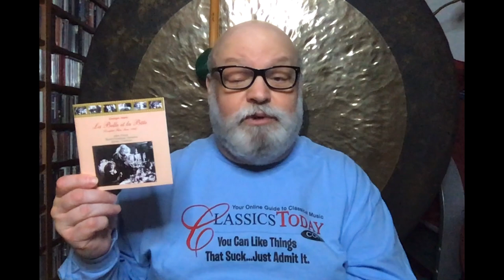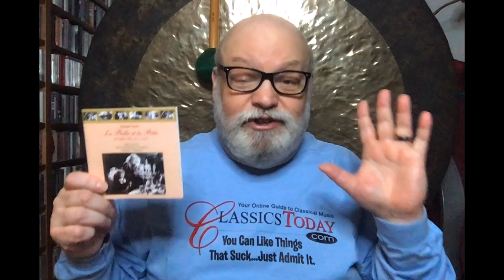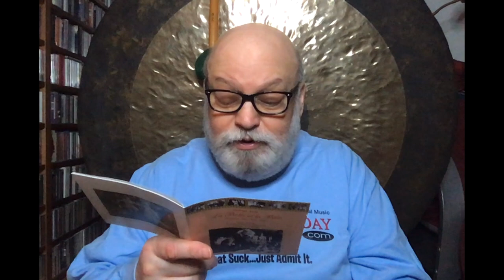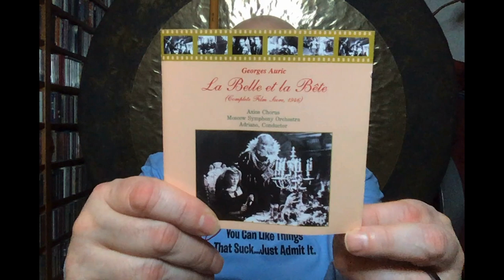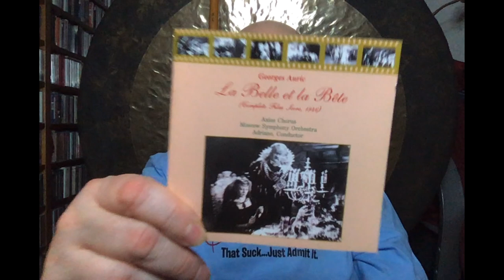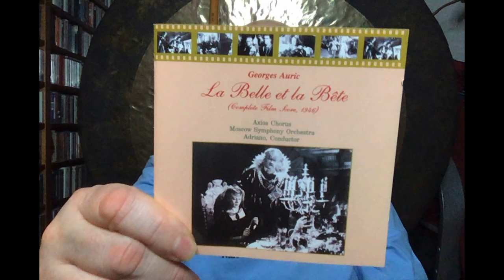Film Scores: Beauty and the Beast (La belle et la bête) Georges Auric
One of the true masterpieces of immediate post-War French cinema (1946), Georges Auric's score for Jean Cocteau's rather silly fairytale Beauty and the Beast is both very French and very, very gorgeous. Over an hour's worth of music, lovingly conducted by Adriano, this Marco Polo (Naxos) production should find an honored place in any serious collection of 20th-century French music, whether for the cinema or not.